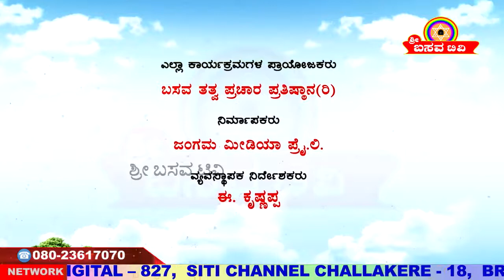Sri Basava Tv- Arogya Mattu Adhyatma- Health- Dr. Mulkur- Ep 01